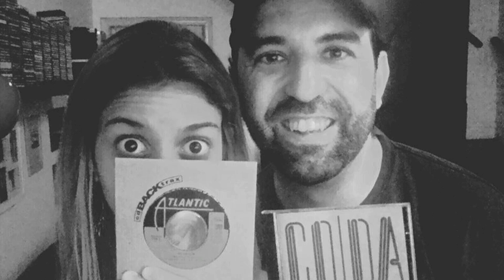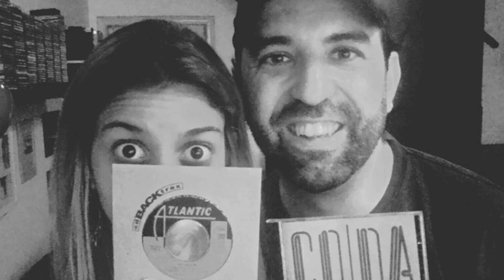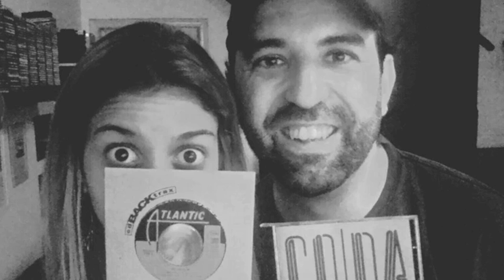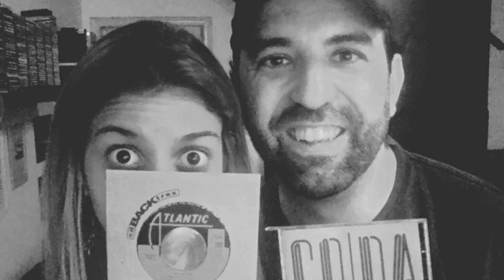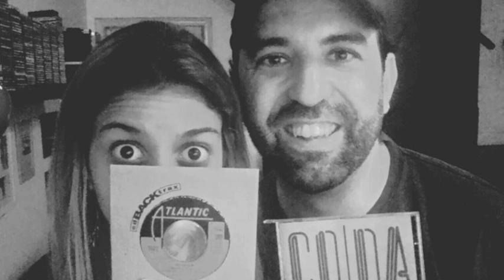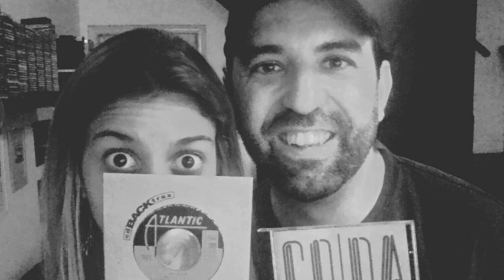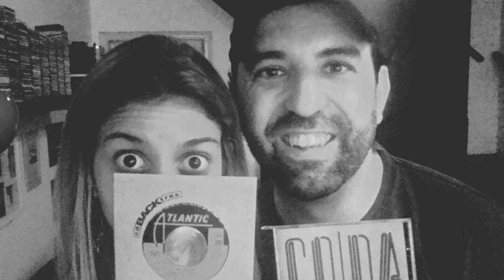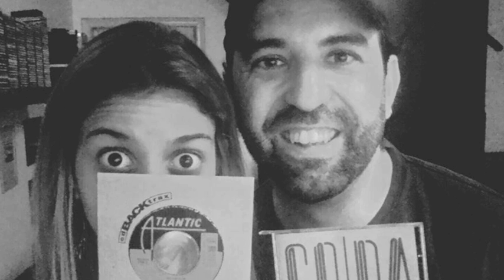San & Levatti - The Led Zeppelin Sessions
Audios extraídos dos ensaios de San & Levatti realizados entre Setembro de 2015 e Fevereiro de 2016.